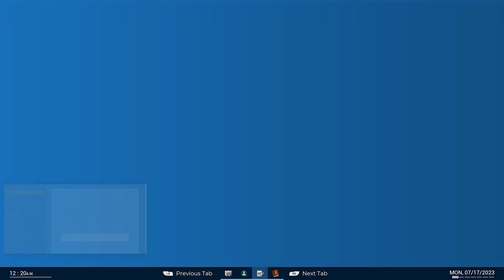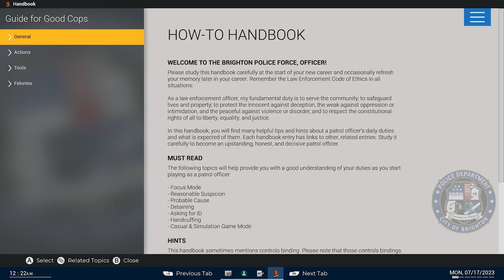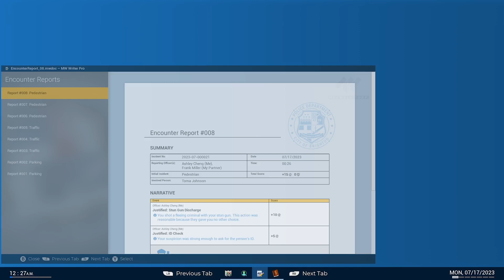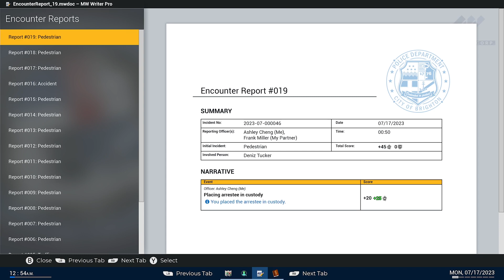police Simulator Patrol